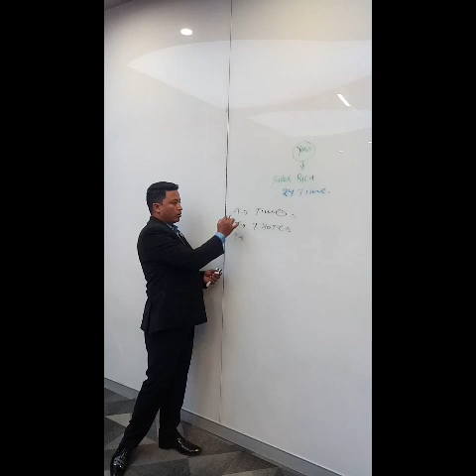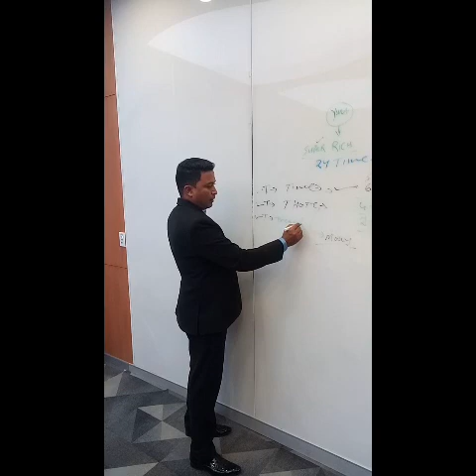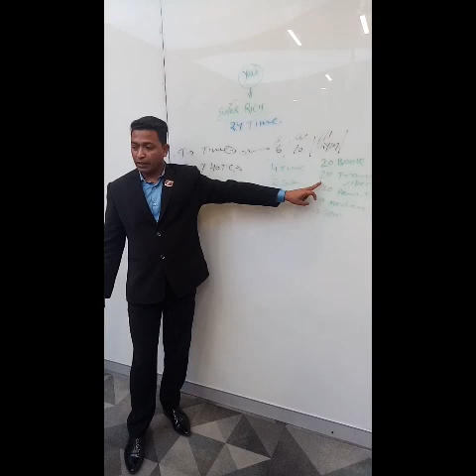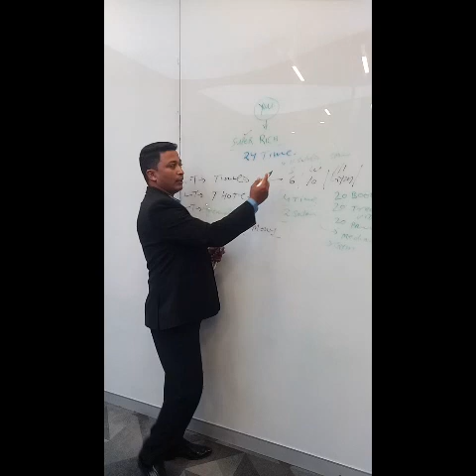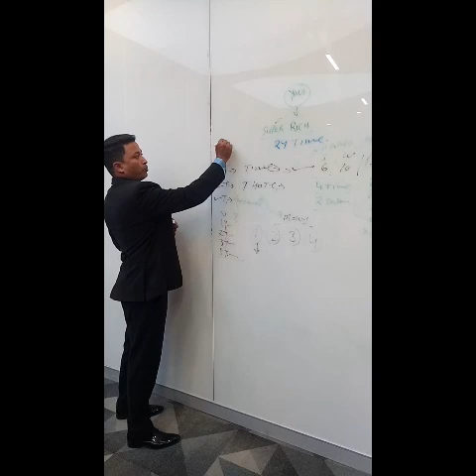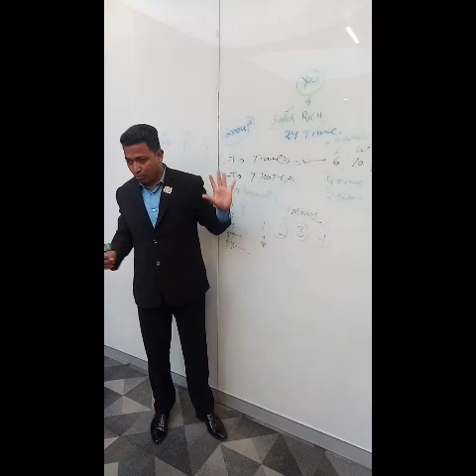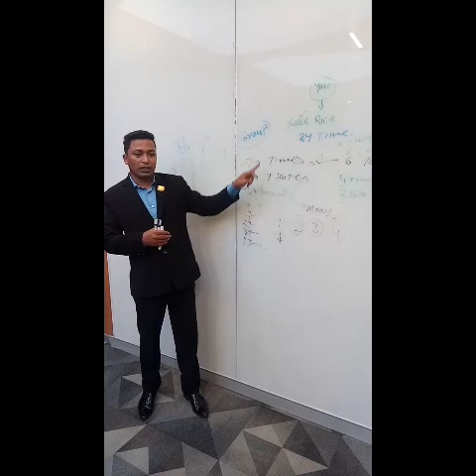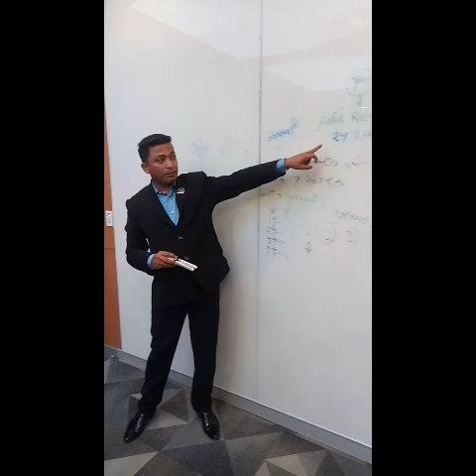Vestige great leader mr Tohid Ansari UCD❄ Time management Training 7870574539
Agar aap ye video me jo bataya gaya hai acche se pecenc ke sath samjah liya or inke bataye hue bato apne life me implement kiya to jo chahoge o milega Thank you 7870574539